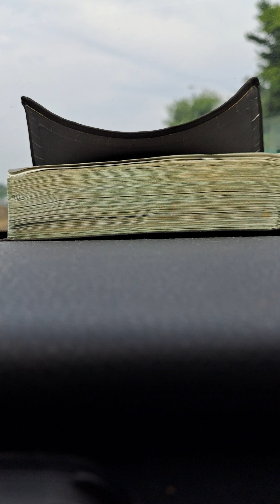Gms: Rolling in the spirit 07/29/2024